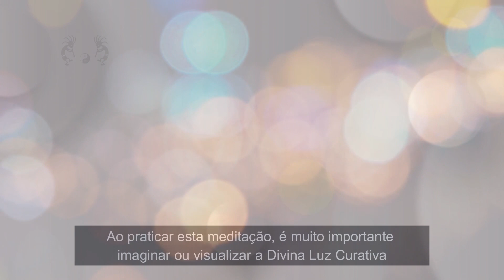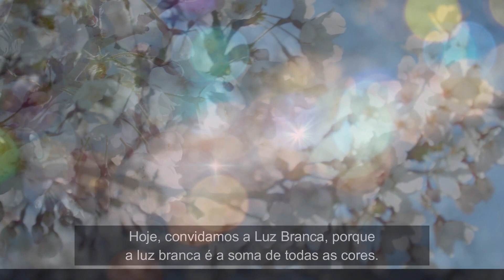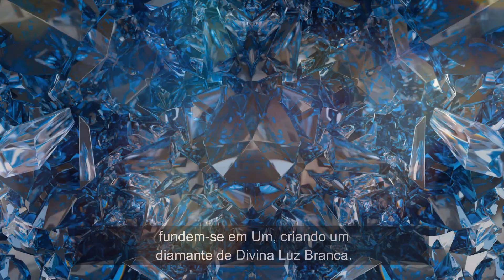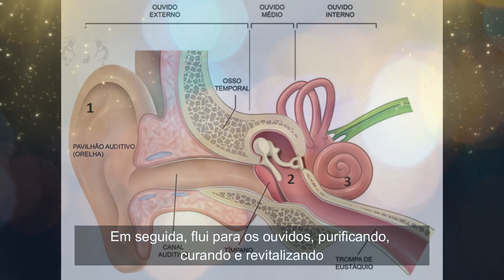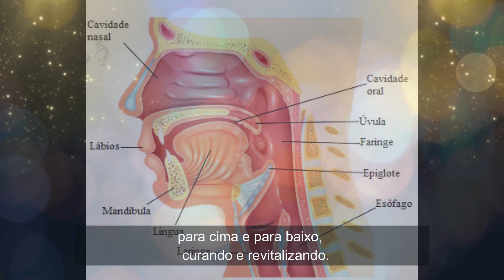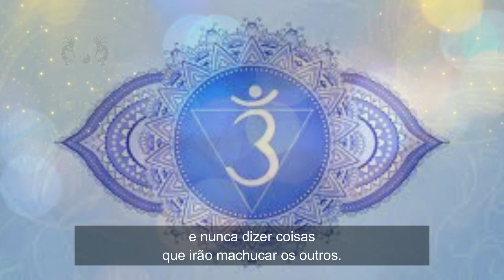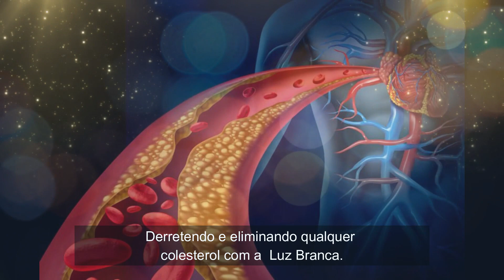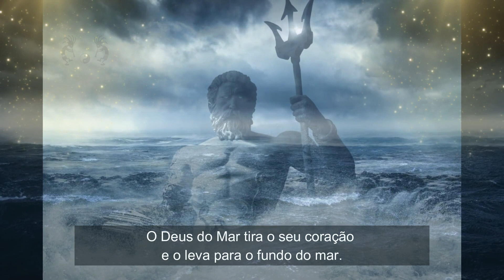Meditação da Luz - Parte 2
Dr. Pravin Patel & Taokopelli - Meditação da Luz - Parte 2
Parte 1 - publicado em 08/11/23
Parte 2 - publicado em 15/11/23
Parte 3 - publicado em 19/11/23
Namastê!
Taokopelli - 5 anos com você!
Tabuleiros de Maha Lila em vários tamanhos:
mahalila.blog.br
2023